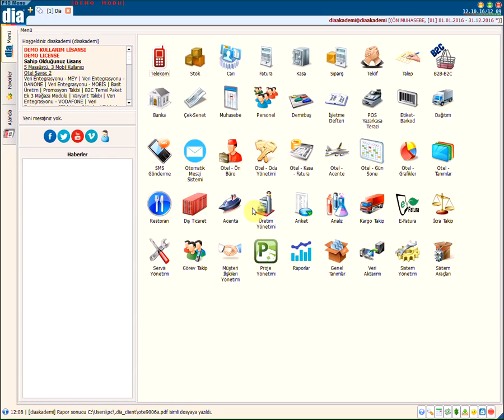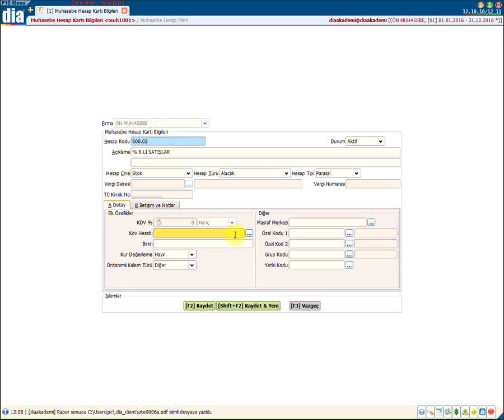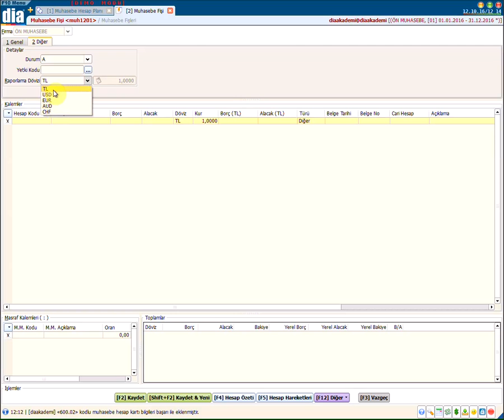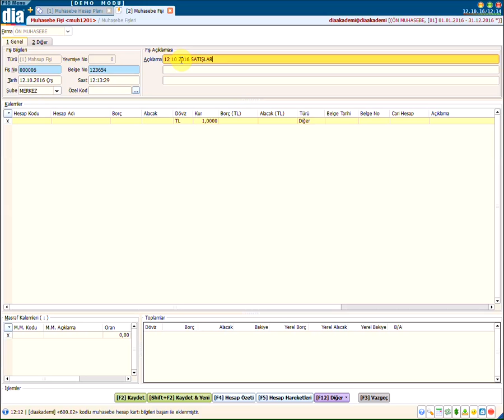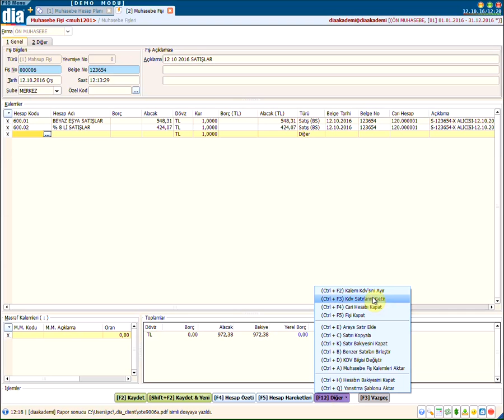DİA Akademi - Muhasebe Fişlerinden Hızlı Fatura Nasıl Oluşturulur?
DİA Akademi - Muhasebe fişlerinden hızlı fatura nasıl oluşturulduğunu anlatan eğitim videosudur.